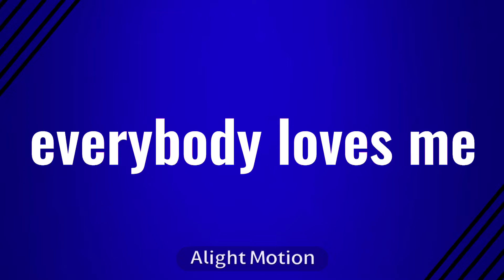Everybody Loves Me | 600 Special | Gacha Club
w/ my oc
og: ??

apps used
ibis paint x
alight motion
gacha club

Tysm for 600+ I love you all😭😭